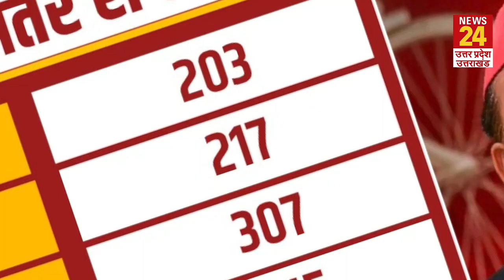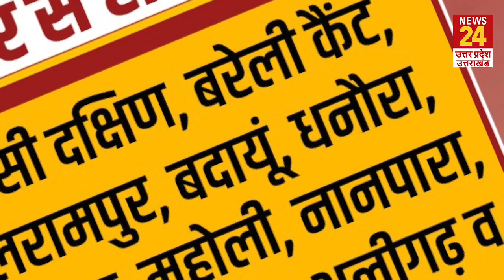UP Election: 5 लाख वोटों की कमी से नहीं बन पाई अखिलेश सरकार, कौन-कौन सीटें रहीं निर्णायक... देखिए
UP Election Result: 5 लाख वोटों की कमी से नहीं बन पाई अखिलेश सरकार, कौन-कौन सी सीटें रहीं निर्णायक...देखिए
SP, Akhilesh Yadav, RLD, Jayant Chaudhary, BJP, Yogi Adityanath